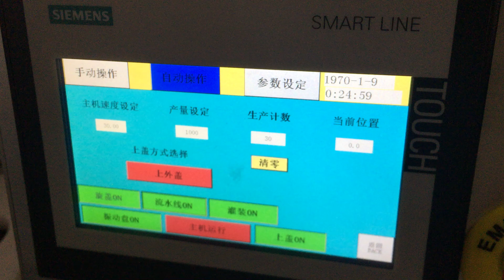Automatic vial filling machine